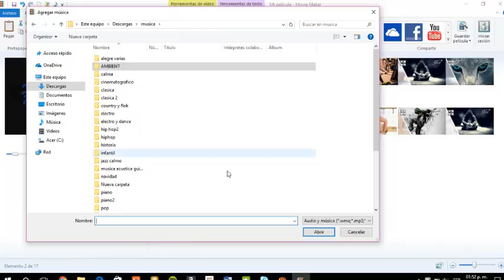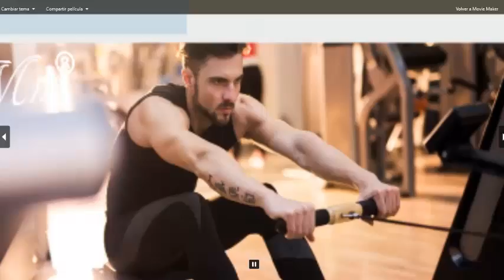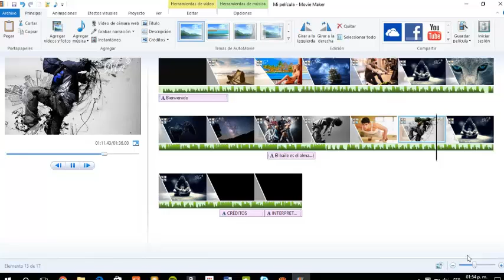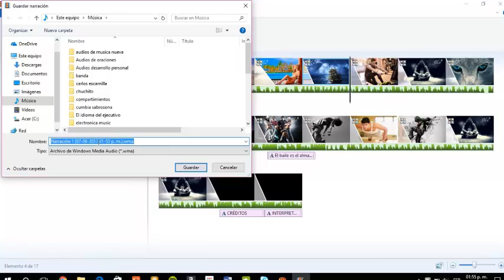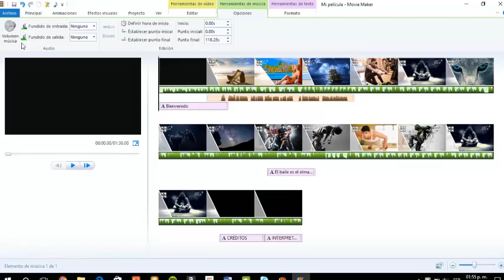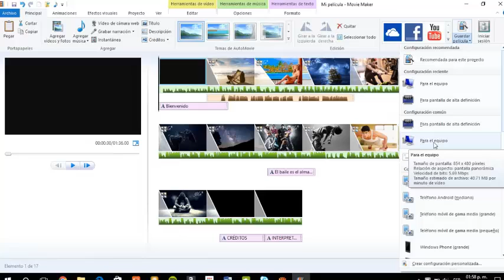Windows Movie Maker 2017 tutorial 5, Música y narración